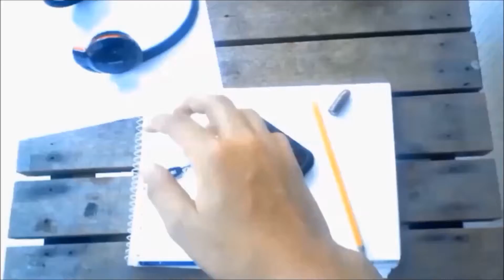Clash Of Clans - TH5 hybrid base / speed build